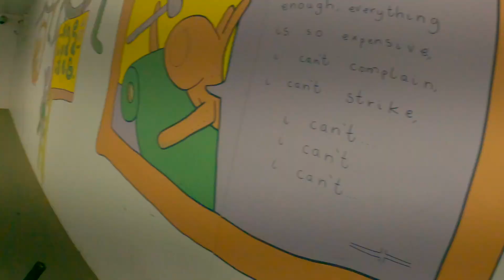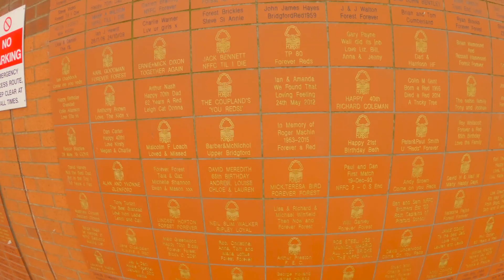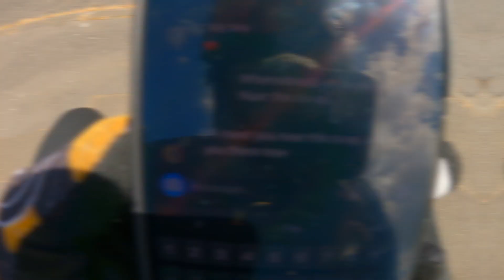SOMEWHERE IN NOTTINGHAM PT. 2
I KNOW THERE'S BEEN A GAP BETWEEN UPLOADS BUT YO... WE'RE BACK‼️SOMEWHERE IN NOTTINGHAM PT. 2‼️LOVE TO ALL MY SUPPORTERS 🧡
'DROP A LIKE' 👍🏾 IF YOUR FEELING THE CONTENT‼️ MAKE SURE YOU 'SUBSCRIBE' IF YOUR NEW AROUND ERE ✅ AND DON'T FORGET TO TURN ON YOUR 'NOTIFICATION BELL' 🔔 SO YOU DON'T MISS OUT ON FUTURE UPLOADS‼️